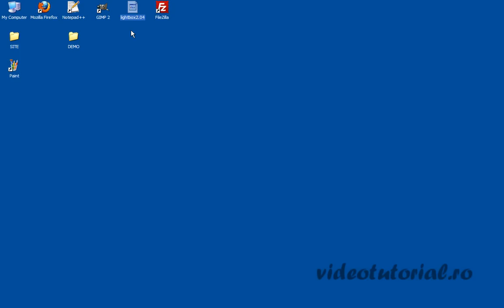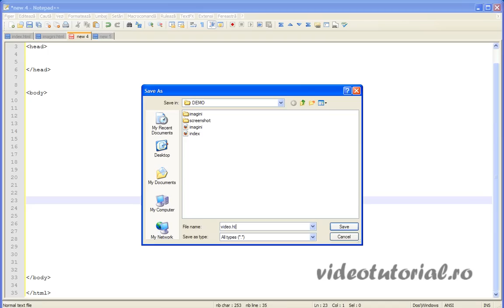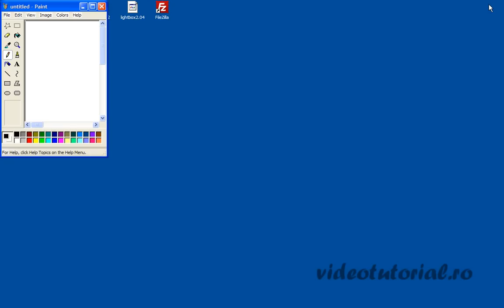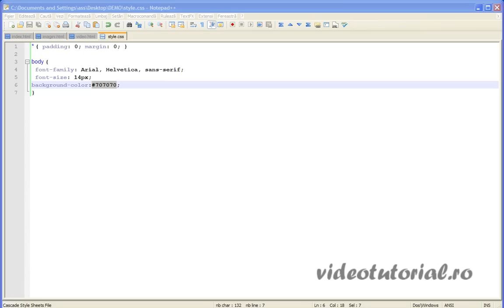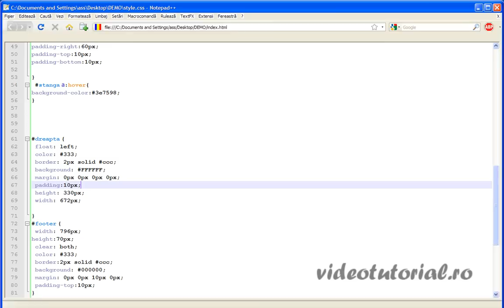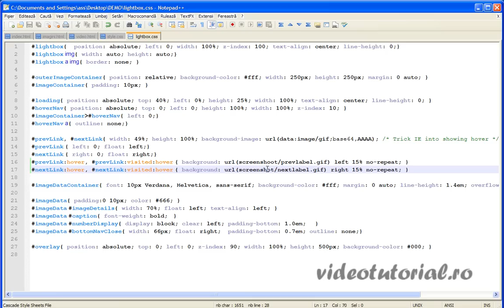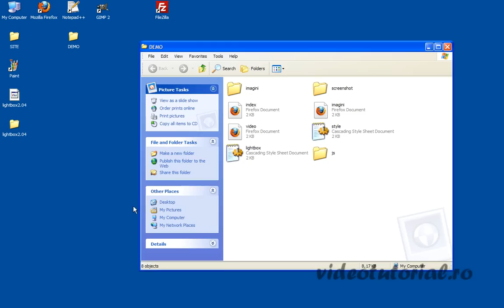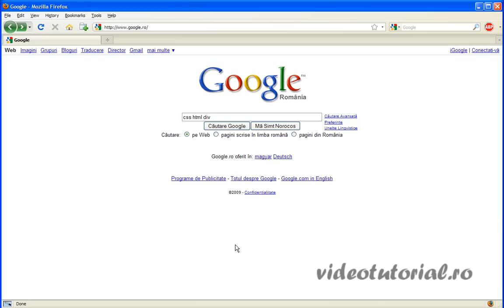Cum se face un website, partea 2, site complet realizat de la 0 in HTML, CSS cu galerie de imagini